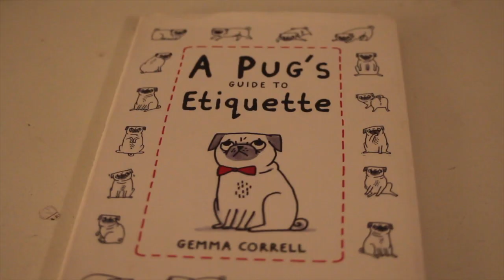Dug's Favorite Book -- What Do You Like to Read in the Summer?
By Claire Jennings
Thanks to Dug the Pug